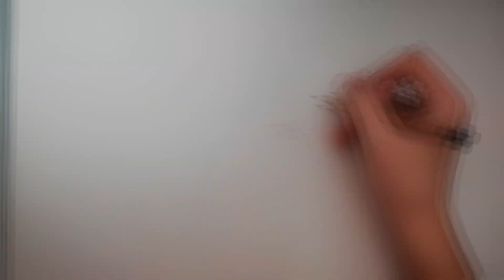Ellie Williams : The Last of Us Part 2 | Speed Drawing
Hello! This is my first video on this channel and I hope you enjoyed it.
If you did, give me a thumbs up and if you want to see more videos like this, subscribe and check the bell icon, so you can be notified whenever I post something new.

Here is a list of materials that I used:
1.Caran D'ache  Luminance Colored Pencils:
2.Bristol Smooth Paper:
3.Precision Knife: